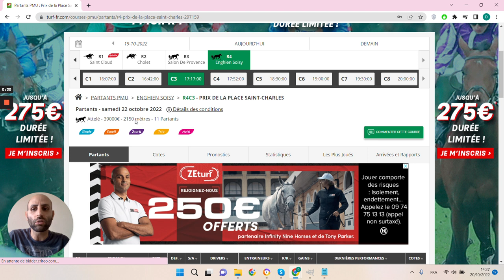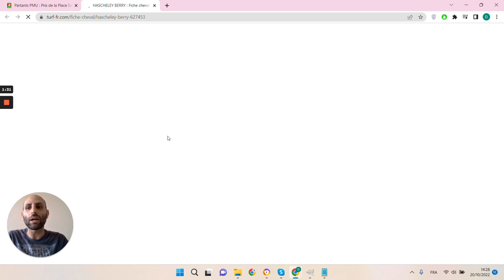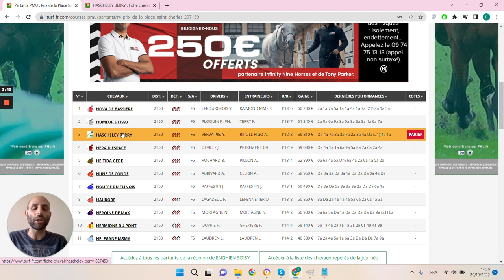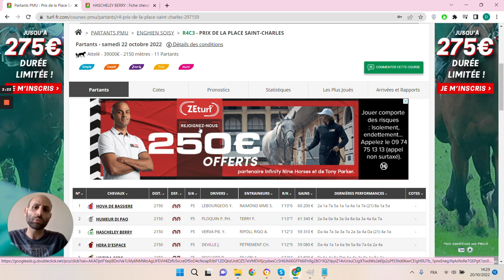🔥1 jour 1 pari 🔥 Pronostic du 22/10 : Bien parier et gagner aux courses hippiques !